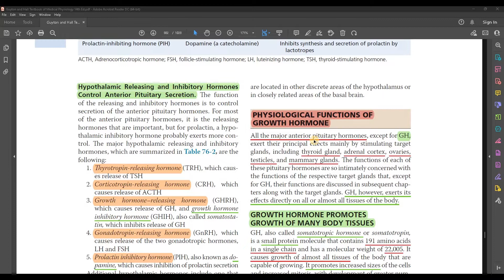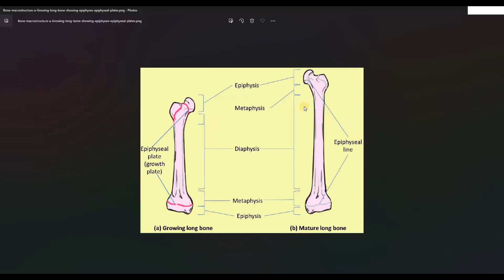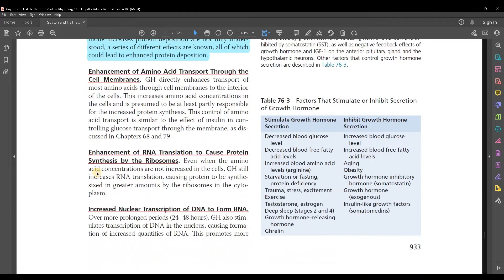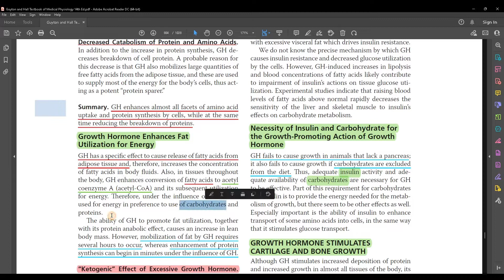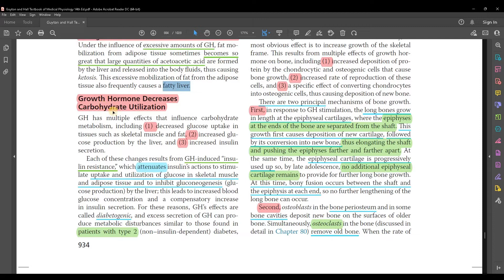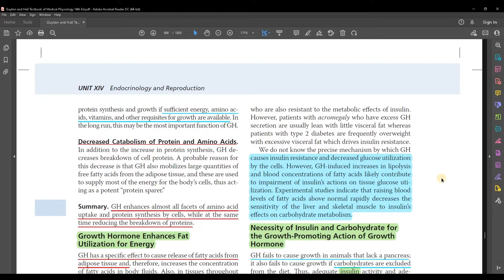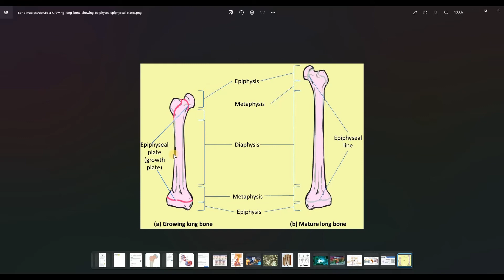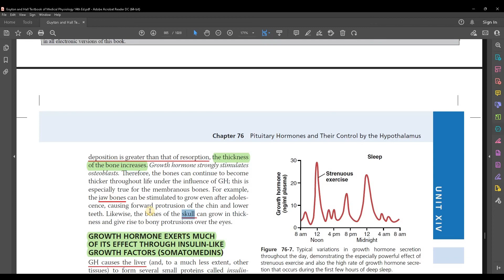Pituitary gland2 ch76 part1